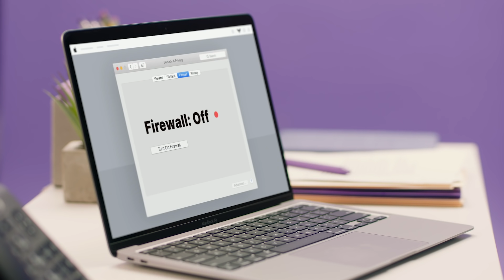Automated Remediation | "So I Do That" with Kandji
Automate remediation with the modern MDM for Apple.